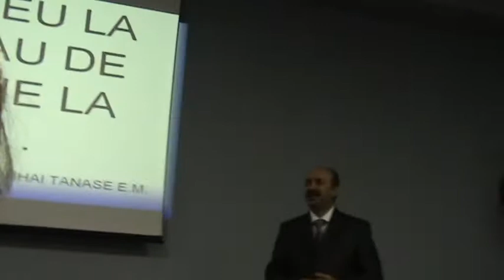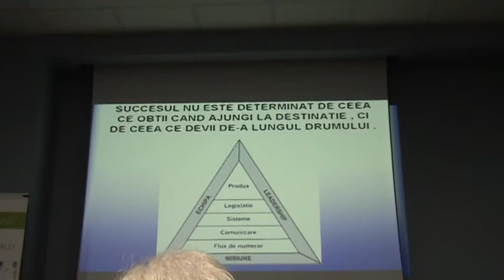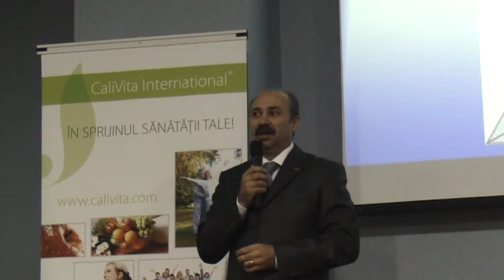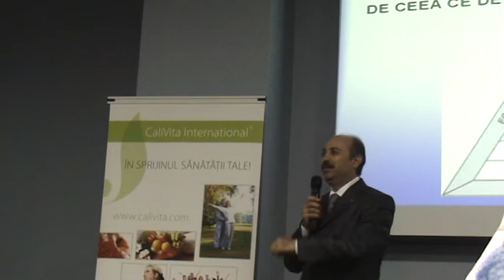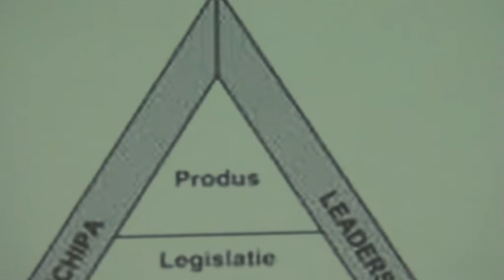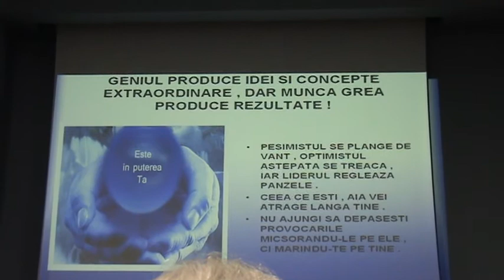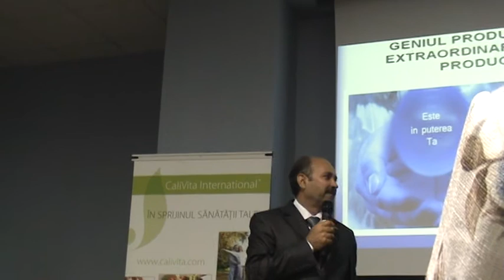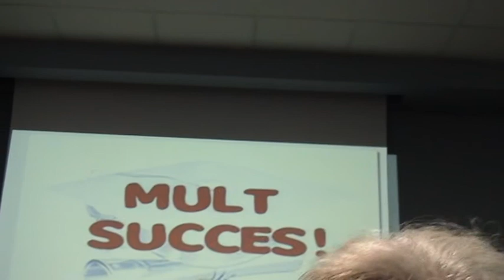CALIVITA AFACERE MODERNA site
SEMINAR LOCAL CALIVITA BUCURESTI - RIN HOTEL 2013